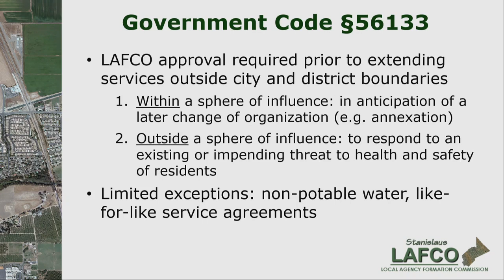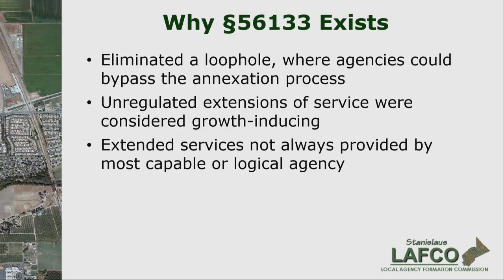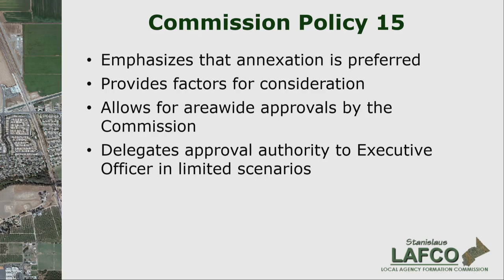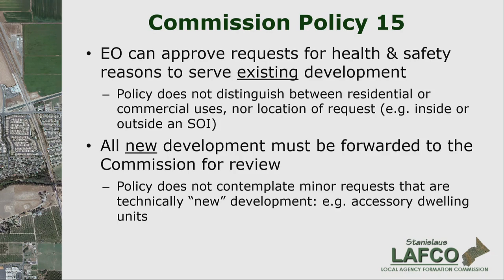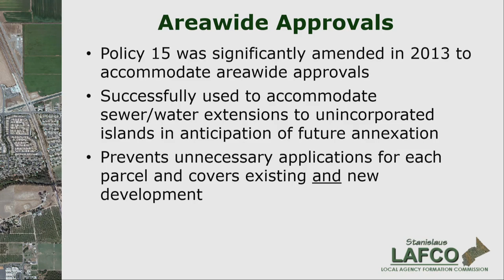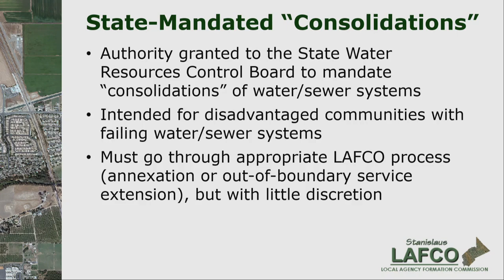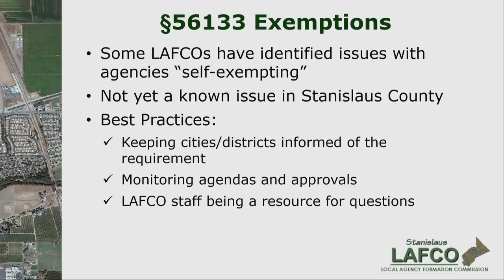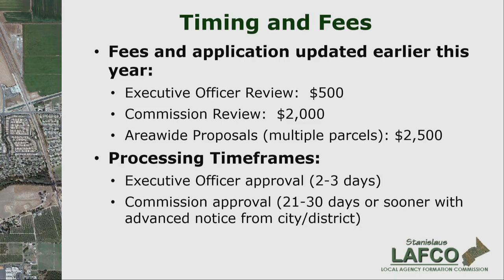Stanislaus LAFCO - September 25, 2024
LAFCO Meeting on September 25, 2024.